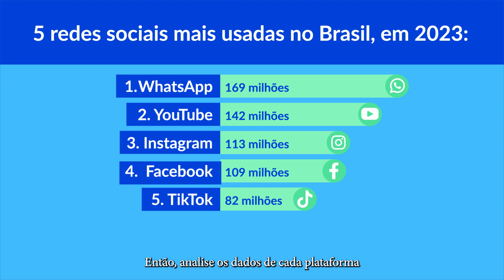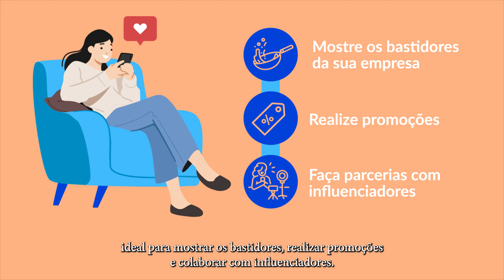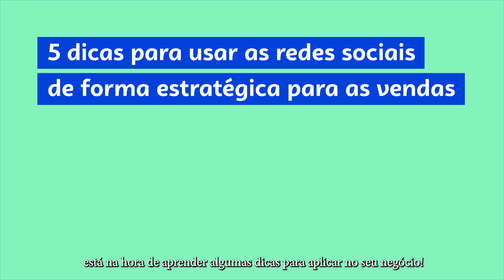Redes Sociais: conheça e saiba como anunciar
Com elas, novas maneiras de se relacionar com o cliente e divulgar produtos e serviços surgiram. Mas você sabe como fazer isso? Neste vídeo, compartilhamos dicas para empreendedores que desejam aprender a anunciar nas redes.
🎥 Assista ao vídeo e saiba como começar.